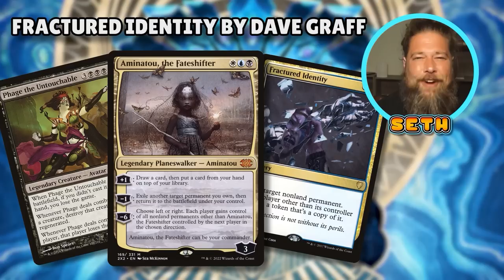Fractured Phage vs. Donate Dralnu vs. Mono G Combo vs. Gruul Prosper | Commander Clash S15E8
We play decks submitted by you, the viewers!